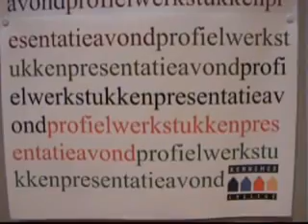09 03 12 profielwerkstukavond